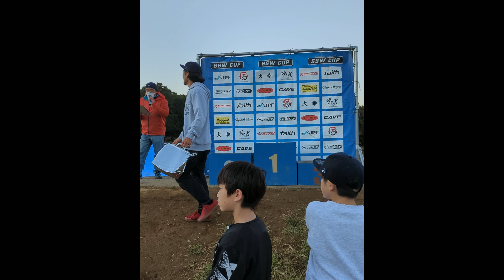SSW Cup 10. The last time.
The final Shonan Speedway Cup. I wasn't supposed to be racing again this year due to a severe injury, however I decided to give it a try and entered the final edition of the Shonan Speedway Cup.
Thank you to everyone for the support.
Thank you to the camera girl Ayumi.